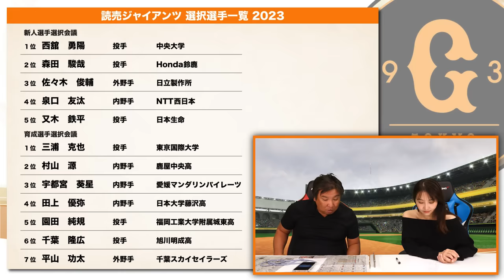【ドラフト評価⑩】社会人野手は獲得必須だった⁉︎『30歳前後の層の薄さが2年連続Bクラスに…』菅野をリリーフにする可能性も⁉︎里崎が考える1位西舘勇陽の起用法とは⁉︎【巨人編】